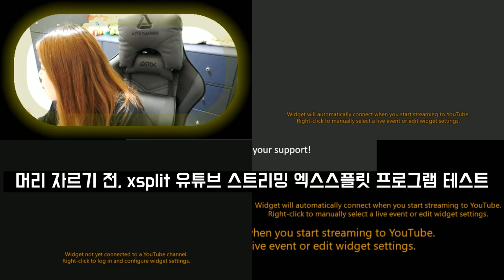엑스스플릿 xsplit 프로그램으로 유튜브 실시간 테스트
엑스스플릿으로 방송을 하면 실시간으로 앞부분을 절대 볼 수 없다는 사실😮
이 영상을 보니 다시 머리 기르고 싶은 생각이🤣🤣🤣🤣